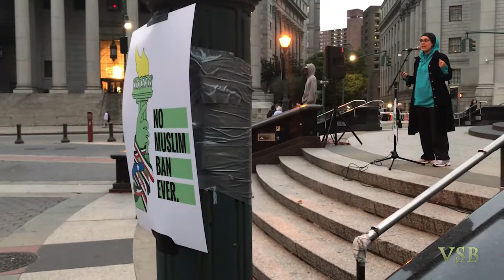Raise Your Voice: No Muslim Ban EVER - Part 1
Part 1 - Debbie Almontaser (Intifada NYC t-shirt) announced the Maghreb Prayer , a look at the crowd and the JDL protestors and then an excerpt of the prayers.

Raise Your Voice No Muslim Ban Ever Prayer Vigil in Foley Square - October 15, 2017 - 6 pm (The JDL was there too - in SUPPORT of travel RESTRICTIONS.)

&quot;On October 18th, the newest Muslim Ban will fully go into effect. Our coalition is mobilizing supporters to go to Washington that same day,  but we’re also organizing for candlelight vigil the weekend before. &quot;

&quot;As this administration continues to exclude thousands of people with discriminatory policy, we stand up and fight back!
Show the world that New Yorkers stand with our brothers and sisters affected by the Muslim Ban!&quot;

&quot;This event began with words from members of the affected states,  followed by Maghreb prayer, a vigil, and a supplication. [Face Book]

Endorsed by:
Queens Solidarity Coalition
South Asian Fund for Education, Scholarship &amp; Training -Safest
Veterans for American Ideals NY-NJ
Jewish Voice for Peace-New York City
Arab American Association of New York